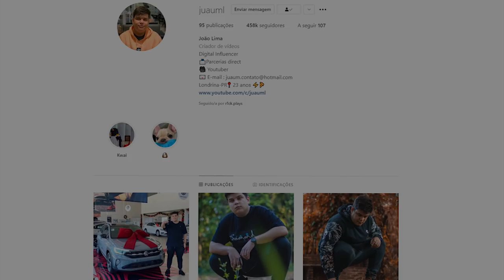COMEMOS NOSSA PRIMEIRA FRUTA NO BLOX FRUITS ( RP )!